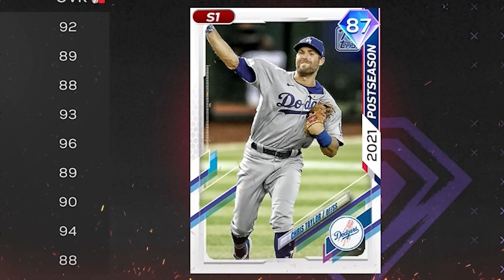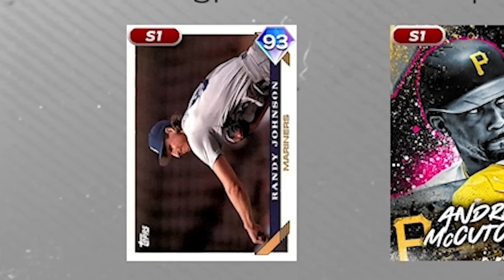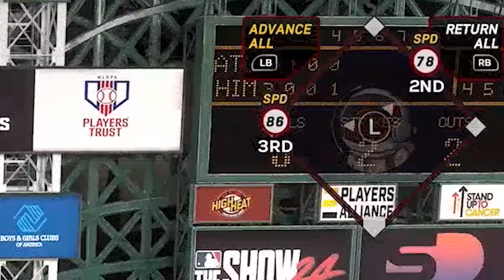No Money Spent! I got NEW Garrett Crochet! Season Awards Set 1